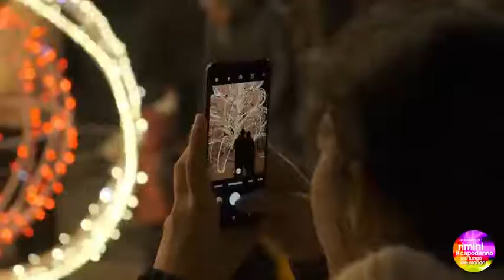Rimini - Si accende la città (03.12.22)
- Rimini - Si accende la città
 È ufficialmente partito il cartellone del Capodanno più lungo del mondo!  (03.12.22)